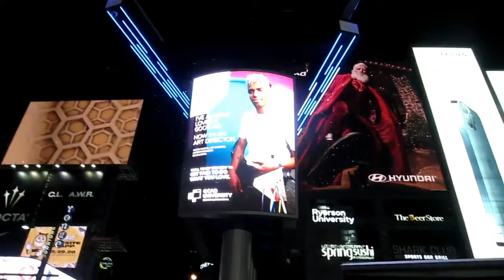TORONTO DUNDAS SQUARE - SNOWY BOXING DAY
December 2020 - Its boxing day, it suppose to be the biggest shopping day of the year, but Toronto is on a 28 day lockdown so everything will be online this year.  I head out to dundas square after a christmas day snow fall, it was crowded with people enjoying the snowfall and in the backdrop of the huge billboards and tall christmas tree.